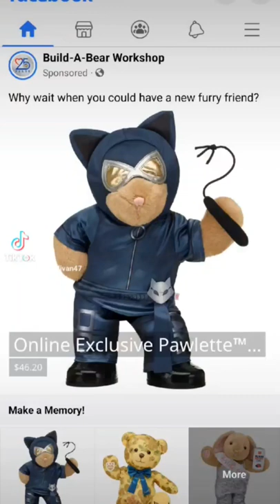Build-a-Bear has updated their marketing